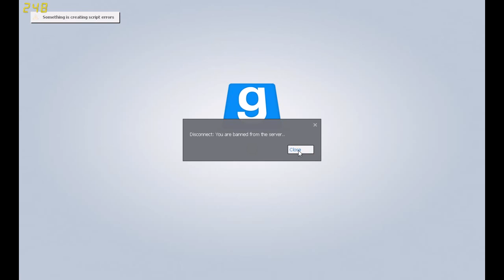Trouble in Isis Town (Wednesday Weekly Upload)